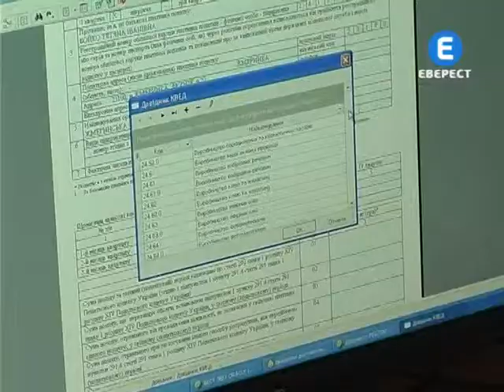Партнери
Податківці і бізнесмени -- партнери. З того часу якість роботи держслужби помітно пішла вгору, стверджує голова обласного відомства Ірина Зленко. Не в останню чергу завдяки створенню центрів обслуговування платників на засадах прозорих офісів.